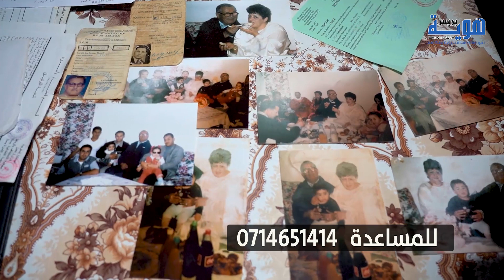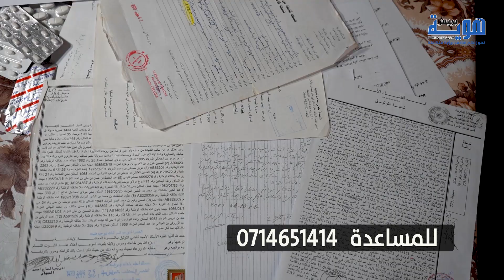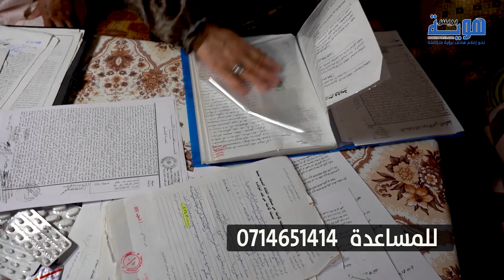امرأة تطالب بحقها في الإرث..عييت بالمحاكم والمحامين.. الله ياخذ الحق